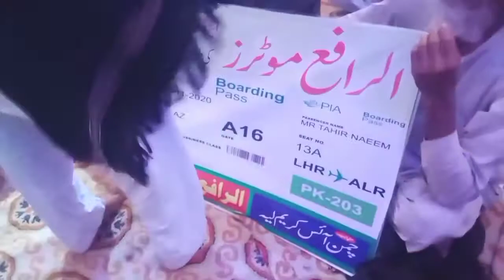جشن عید میلادالنَّبی | 6 عدد عمرہ کے ٹکٹ کی قرہ اندازی| الرافع موٹرز لیَّہ | جلوس شریف| غوثیہ منزل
جشن عید میلادالنَّبی | 6 عدد عمرہ کے ٹکٹ کی قرہ اندازی | الرافع موٹرز لیَّہ
IRFAN ali Vlogs